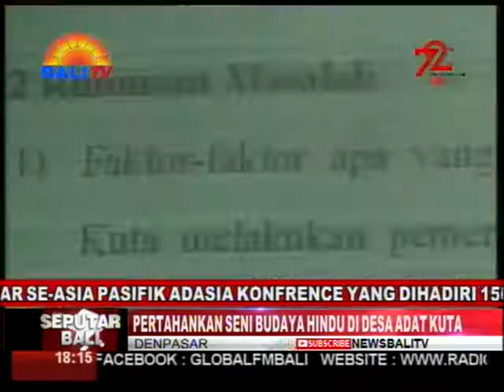PERTAHANKAN SENI BUDAYA HINDU DI DESA ADAT KUTA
GUNA MELESTARIKAN SENI DAN BUDAYA YANG BERNAFASKAN HINDU DI DESA ADAT KUTA, BUTUH DUKUNGAN DARI SEMUA KOMPONEN YANG ADA DI KUTA ITU SENDIRI. SEBAGAI DESTINASI PARIWISATA DUNIA, PELESTARIAN SENI DAN BUDAYA TERMASUK AGAMA HINDU DI KUTA, UNTUK SAAT INI SUDAH BERJALAN DENGAN BAIK, DAN PERLU DIPERTAHANKAN KEDEPANNYA. DEMIKIAN DIUNGKAPKAN PEMERHATI BUDAYA, GEDE RUDIA ADIPUTRA PADA UJIAN PROMOSI DOKTOR KAJIAN BUDAYA FAKULTAS ILMU BUDAYA UNIVERSITAS UDAYANA, TADI PAGI.